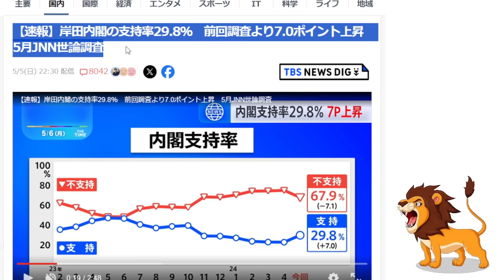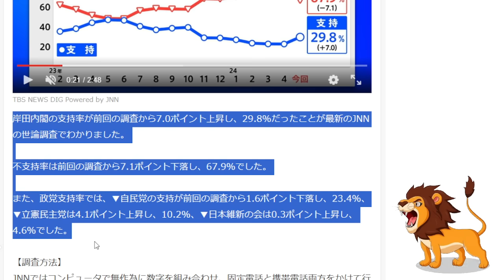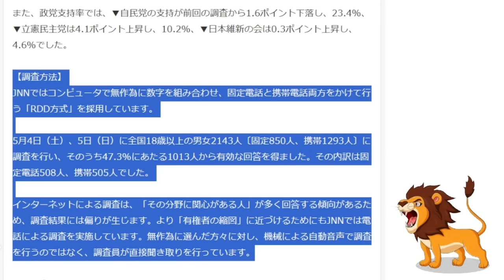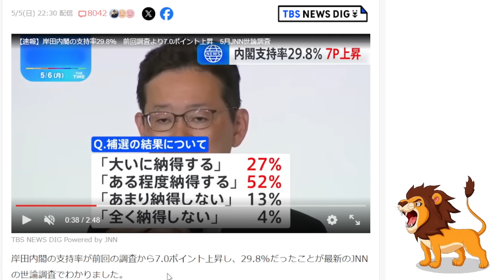【悲報】岸田内閣の支持率が前回調査より7.0ポイント上昇の29.8％に回復！決定的な理由一切不明で世論調査の信憑性失う【政権交代/裏金問題/経済政策】